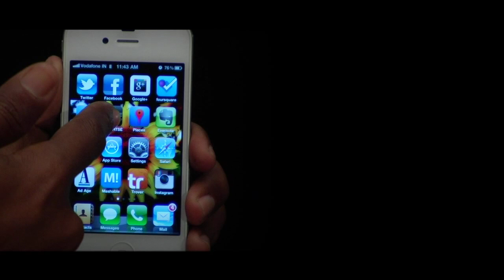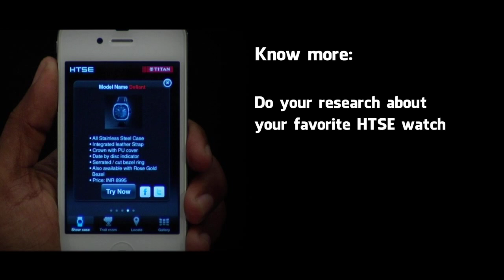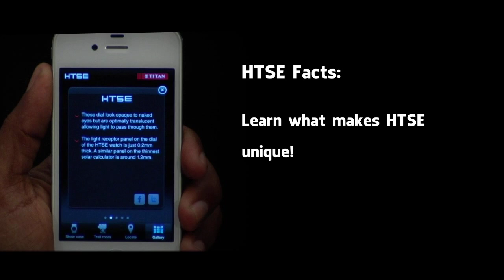Titan HTSE mobile app: World's 1st light powered mobile application.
World's 1st light powered mobile apps for Titan HTSE - Watches that run on light.
The app is available on iPhone and Android platforms. Once downloaded users can check out the product details, locate a Titan store, check out the HTSE facts and also WEAR a Virtual HTSE watch with the help of augmented reality.